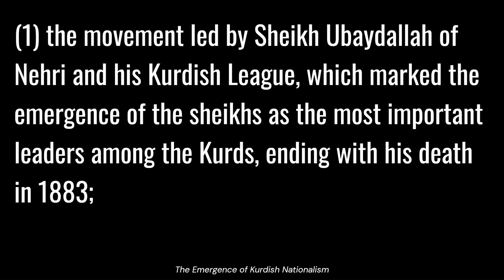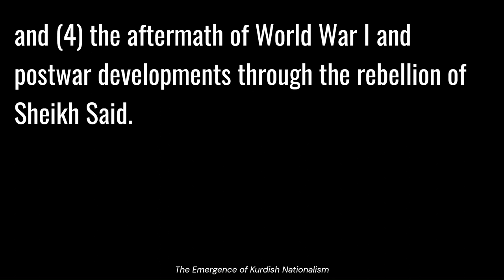The Emergence of Kurdish Nationalism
Robert Olson, 1989